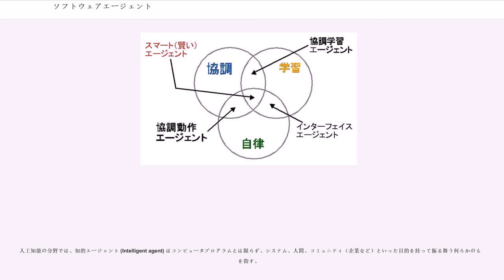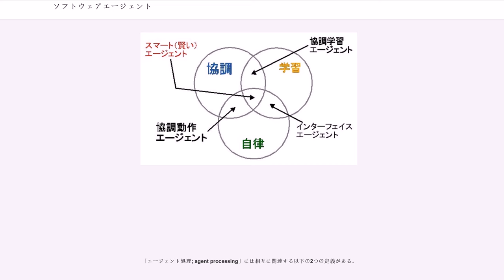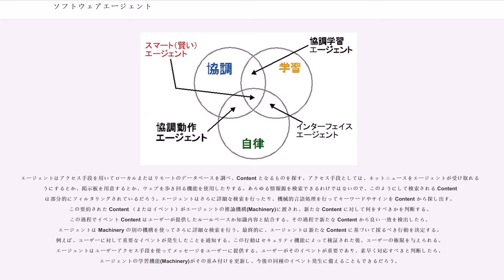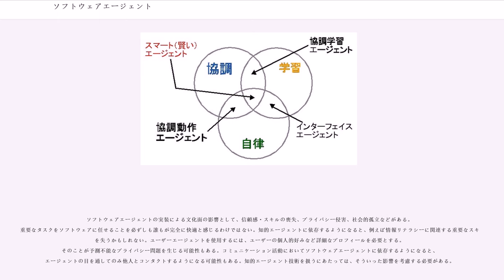ソフトウェアエージェント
ソフトウェアエージェント（software agent）とは、ユーザーや他のソフトウェアとの仲介 (Agency) 的関係において動作するソフトウェアを説明する計算機科学上の抽象概念であり、論理的モデルである。そのような代行的行動は行動の適切さの判断や時期の判断の権限を暗示している。

関連する派生概念として、知的エージェント（人工知能的要素である学習や推論を取り入れたもの）、自律エージェント（目的を達成するための方法を自律的に更新できるもの）、分散エージェント（物理的に別個のコンピュータ群上で動作するもの）、マルチエージェントシステム（単体では目的を達成できず、互いに通信する分散エージェント群）、モバイルエージェント（ネットワーク上で自身を実行するプロセッサを乗り換えていくことができるエージェント）などがある。

ソフトウェアエージェントの持つ基本特性は次の通りである。

「エージェント」という用語はソフトウェアの抽象化/アイデア/概念を説明するものであり、その意味でオブジェクト指向プログラミングの各種用語（メソッド、クラス、オブジェクトなど）と同類である。エージェントの概念は、ユーザーの代理である程度自律的に行動できる複雑なソフトウェアを説明するための便利で強力な方法を提供する。しかし、メソッドや属性といった用語で定義されるオブジェクトとは異なり、エージェントはその振る舞いで定義される。

様々な人々がそれぞれにエージェントの定義を提案しているが、それらには以下のような概念が共通して含まれている。

「エージェント」の概念は規範としてよりもシステムを解析するツールとして最も役立つ。上述したエージェントの概念は人間が複雑な仕事を考える場合の自然な方法を反映したものであり、そのためにエージェントはそのような複雑なタスクのモデルとして有効である。

Fanklin & Graesser (1996) では、一般的プログラムとエージェントを区別する4つの点を指摘した。それは「環境への反応、自律性、ゴール指向、永続性」である。

人工知能の分野では、知的エージェント (Intelligent agent) はコンピュータプログラムとは限らず、システム、人間、コミュニティ（企業など）といった目的を持って振る舞う何らかのものを指す。

エージェントの起源はカール・ヒューイットのアクターモデル (Hewitt, 1977) にまで遡ることができる。「自己充足的で対話的かつ並行的に実行されるオブジェクトであり、内部状態を持っていて通信機能を備えている」

より学問的に言えば、ソフトウェアエージェントシステムはマルチエージェントシステム(MAS)から生まれた。MAS は分散人工知能や分散問題解決の研究から出てきたものである。したがって、ソフトウェアエージェントは（良くも悪くも）分散人工知能や人工知能の性格を継承している。

ジョン・スカリーが1987年に提案した のビデオではエンドユーザーとエージェントの関係が描かれていた。まず最初に理想像があったため、この分野ではボトムアップ的手法ではなくトップダウン的手法を採用して何度も失敗を繰り返してきた。エージェントの種類は現在では非常に幅広く、World Wide Web やサーチエンジンなどに利用されている。

Haag (2006) は知的ソフトウェアエージェントを次の4種類に分類している。

このタイプのボットはインターネットサーファーが商品やサービスを見つけるのを補助する。例えば、eBayで買い物をしようとしたとき、ページの下に同じ検索をした他のユーザーが購入した類似商品のリストが表示される。これはユーザーの嗜好の類似性を仮定して、同様の商品に興味を持つだろうと判断しているためである。この技術を協調フィルタリングと呼ぶ。

このタイプのエージェントはユーザーのために自動的にタスクを実行する。例えば、次のようなタスクを行う。

このタイプのエージェントはコンピュータシステムなどの機器を監視して報告する。例えば、在庫状況を監視するエージェント、競合他社の商品価格を監視して報告するエージェント、インサイダー取引や噂などによる株価操作を監視するエージェントなどがある。

例えばNASAジェット推進研究所では、食糧も含めた在庫を監視し、コストを抑えて備品の注文をスケジューリングするエージェントを使用している。

このタイプのエージェントは、データウェアハウ...